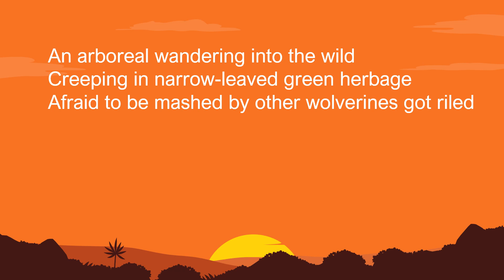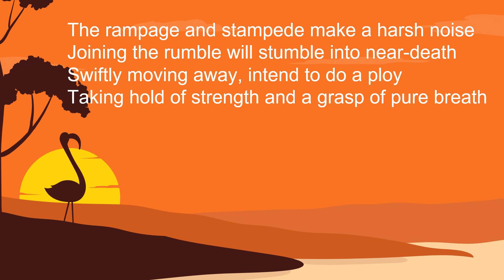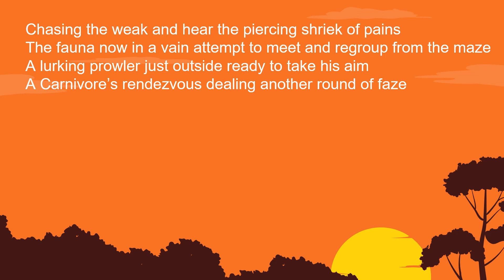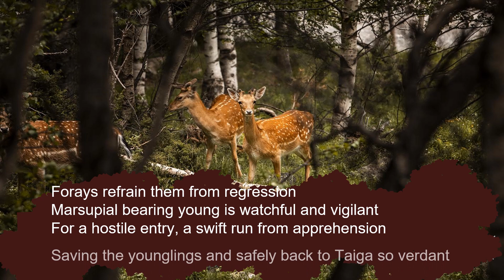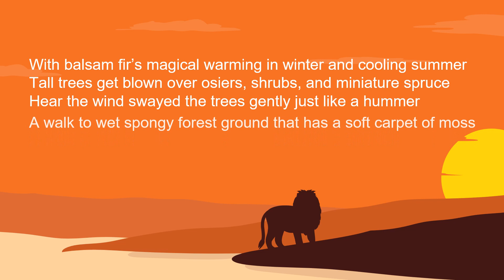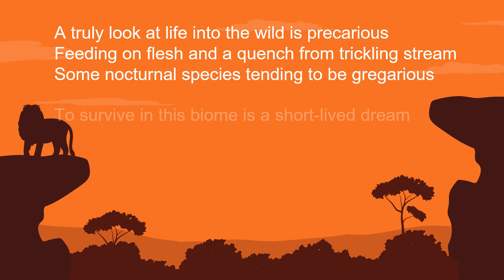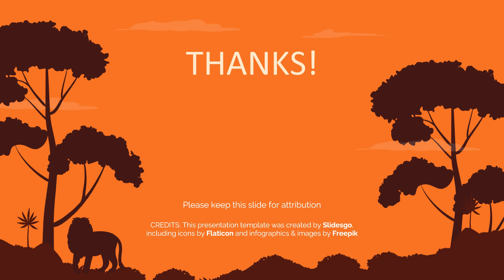Into The Wild (Poem)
Description:  This poem is about Into the Wild. I have described what is life into the wild which is precarious and depending on each other and their surroundings to balance the ecosystem. These animals are labeled “wild” life for a reason. National Geographic has been filming nature and wildlife around the world. For wildlife enthusiasts, I hope you will enjoy this presentation.

Special thanks to the following links that I used in producing this video:

Poem by Noel Villarosa. Posted in Poetrysoup.com

Videvo.net

Canva.com